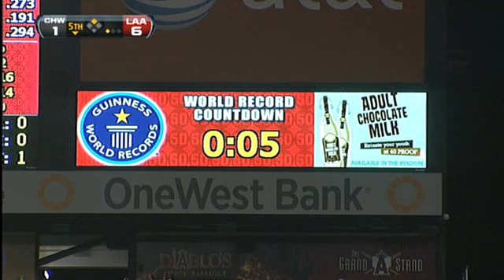2011/05/10 Angels fans set world record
CWS@LAA: Angels fans set world record for costume